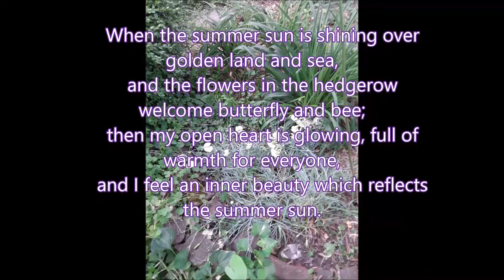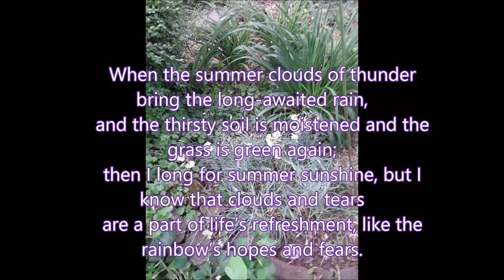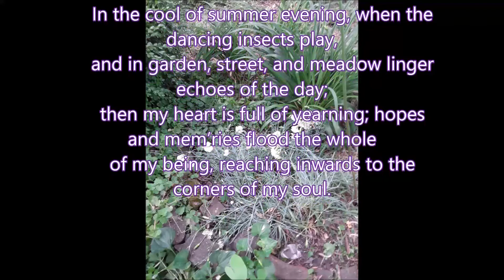UU Service 6 14 2020 First Unitarian Universalist Congregation, Terre Haute, Indiana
Flower communion service.